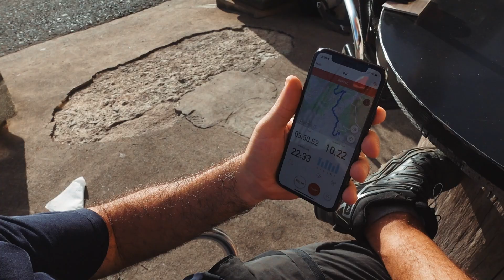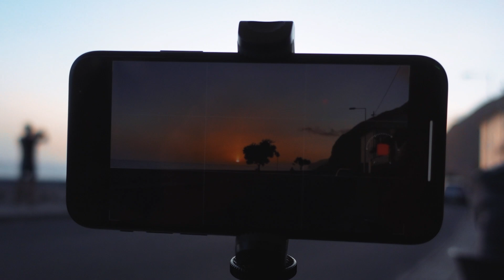Finally out for another hike - Levada velha dos Canhas, Madeira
Vlog 106

❤️ Sharing is the ultimate social love. Share our videos in whatever virtual corner of the internet you hang out at